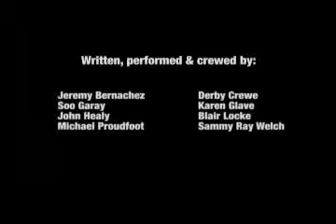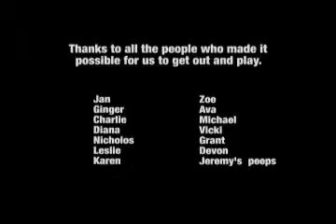The Riverdale Crewe - "Ink Blot No. 4"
1st Place & Audience Choice Winner

A woman attempts to connect with first time suitors.
The Riverdale Crewe

    * John Healy
    * Sammy Ray Welch
    * Derby Crewe
    * Blair Locke
    * Michael Proudfoot
    * Karen Glave
    * Soo Garay
    * Jeremy Bernachez

Challenge Packs Contents

    * A Theme - 'First Times'
    * A Genre - Dramatic Comedy
    * A Prop - Ink Blot
    * A Line or Word - "What makes you an expert?"